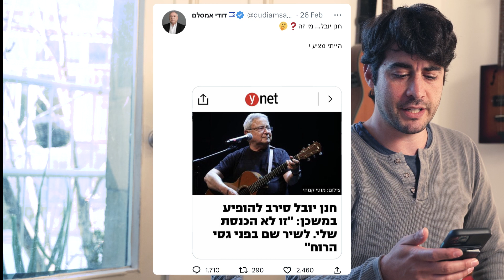יהדות ודמוקרטיה - ״אנחנו מאמינים בני מאמינים!!״ מה השיר הזה מלמד אותנו על החשיבות של צדק ומשפט בחברה